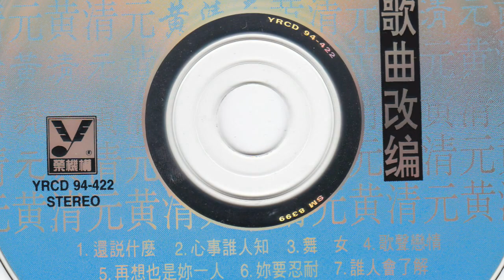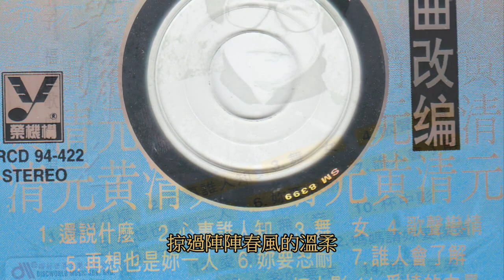黃清元 一支小雨傘 閩南歌改編